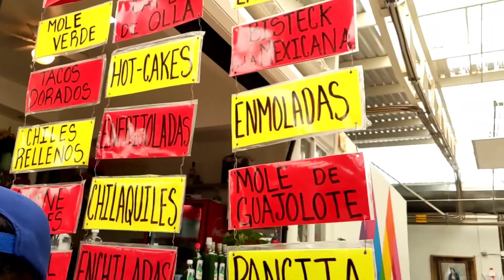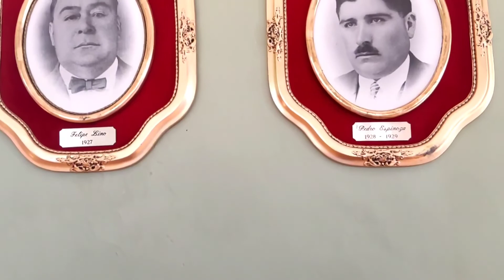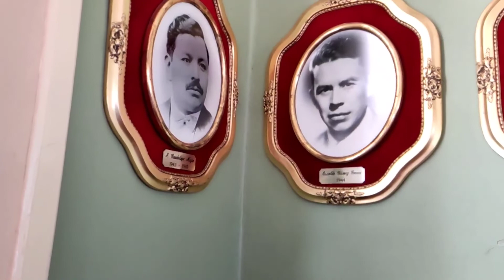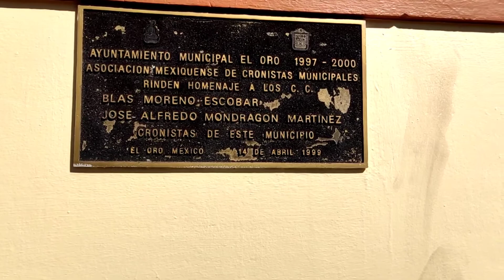CONOCI EL ORO ESTADO DE MÉXICO 🇲🇽🛤️🏰❤️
si tienen alguna idea algo que quieras decirme para que haga un vídeo o , pueden contactarse a la página de facebook o Instagram